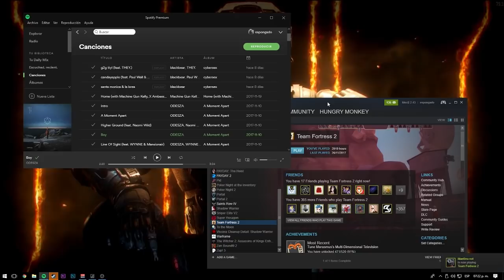TF2 | Canciones favoritas de los personajes del videojuego llamado team fortress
Spoiler: Solo es un video mierder hahaha

No olvides presionar el botón de like ;)
Déjame en los comentarios tu opinión sobre el vídeo